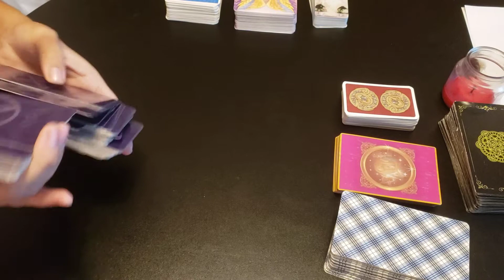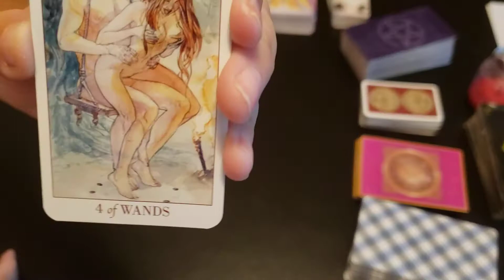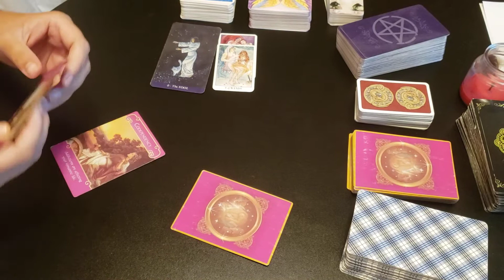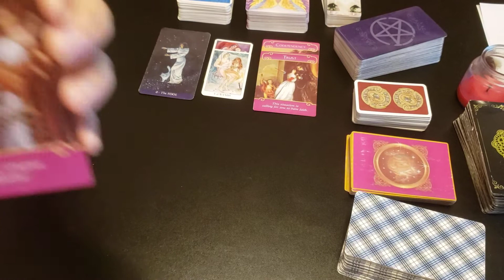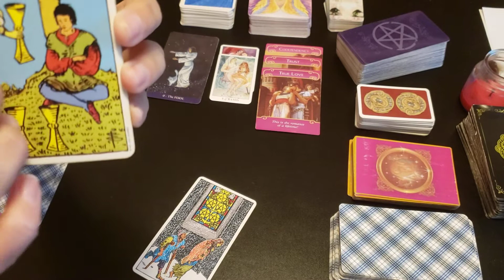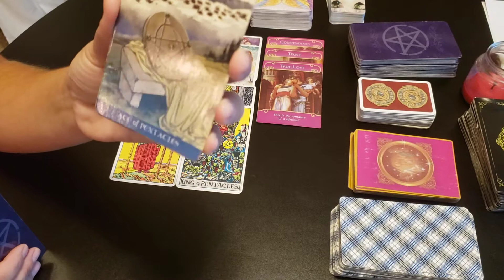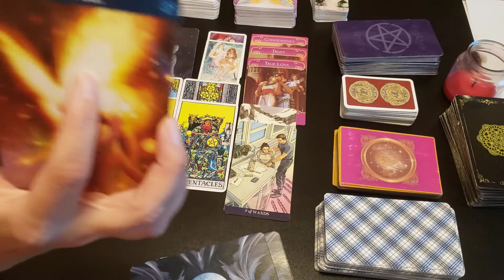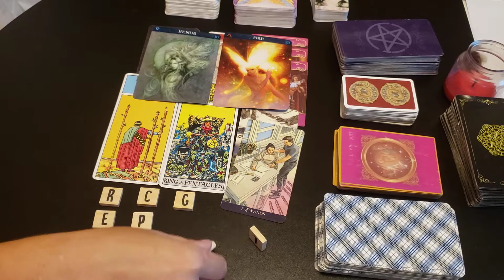08/30-09/2020 ♈ Weekly Singles 💘 Read!! Meeting A Divine Counterpart ☯️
This is a reading for the sign of Leo.

This video is made specifically for those that are not attached to anyone. This could be someone you have just recently met and this is your team saying "go for it".

Please keep in mind that timing is fluid, so these messages can resonate at a later date. Also, if this isn't your story, it just meams it's someone else's turn. Yours may be next!!

**ALSO** PLEASE BE SURE TO CHECK OUT THE OTHER READS I PUT OUT FOR YOUR SIGNS!! THIS COULD GIVE YOU CLARIFICATION OR MORE SPECIFICS ABOUT YOUR SITUATION!!!